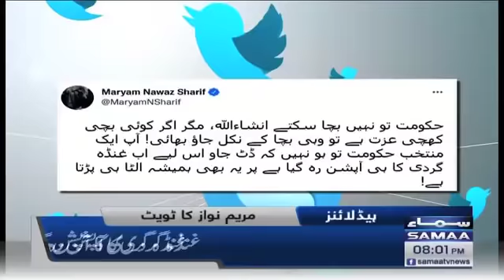Samaa News Headlines 8pm - 18 March 2022